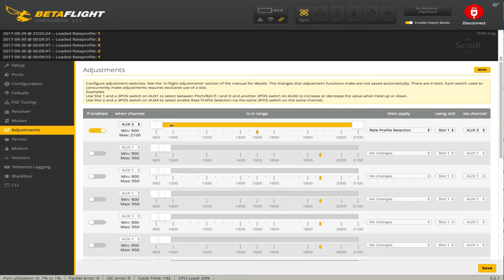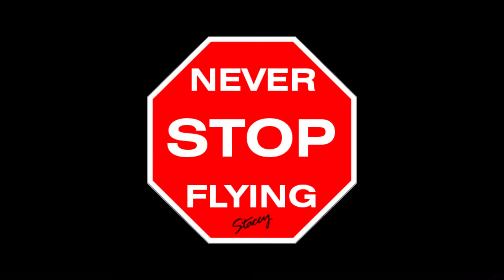I Was Wrong / Racing Rates / RateProfiles on a Switch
It happens...  It'll probably happen several more times.

Racing Rates:
RC Rate (Roll/PItch/Yaw): 1.0
SuperRate (Roll/Pitch): 0.34
SuperRate (Yaw): 0.67
Expo (Roll/Pitch/Yaw): 0

Thanks to these guys!

And BTW, did you notice that the proximity flight was over 7 minutes...  That was a single flight on a 1300mah 100c ChinaHobbyLine pack.

Drone Setup:
Camera angle 35*
Vantac VT241T 5.8G 40CH 25mW/200mW/600mW Switchable FPV Video Transmitter with Cleanswitch Mic